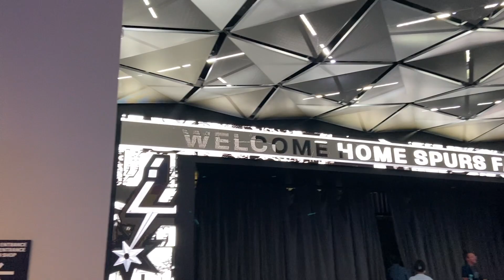We Went To See A San Antonio Spurs Game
Hello!! We went to see the San Antonio Spurs on our trip. Take a look at their beautiful arena.

❤️ Mail
Dre or Llechor
765 W.Westchester Pkwy.